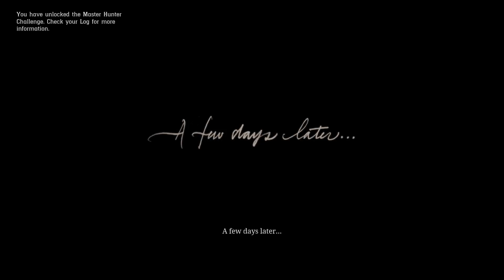Train Robbery, Part 2: Red Dead Redemption 2